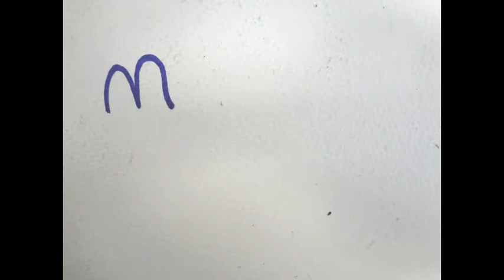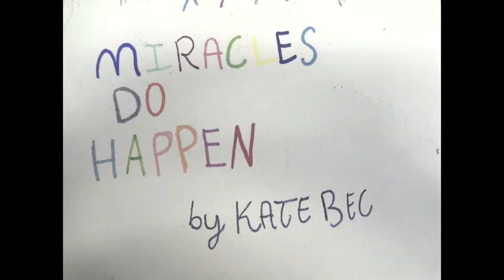Kate's Stop Motion